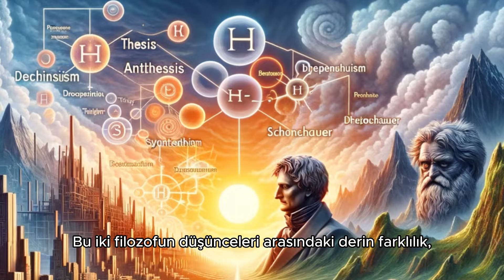Hegel'in Rüyaları ve Schopenhauer'in Kabusları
Bu videoda, Georg Wilhelm Friedrich Hegel ve Arthur Schopenhauer gibi iki felsefi devin dünya tarihine bakış açıları karşılaştırılıyor.

Hegel, tarihi rasyonel bir ilerleme süreci olarak görürken, Schopenhauer bunu sürekli bir acı ve tatminsizlik kaynağı olarak değerlendirir.

 Videomuzda, Hegel'in iyimser evrenselciliği ile Schopenhauer'in köktenci pesimizmi arasındaki derin farkları ele alıyor ve bu düşüncelerin modern dünya üzerindeki etkilerini inceliyoruz.

Felsefenin bu iki zıt kutbu arasındaki diyalog, günümüz toplumsal ve bireysel düşün.

MozartCultures, yeni bilgiler öğrenmenin ve öğretmenin tutkunu olan, sanat ve bilim topluluğudur.

 Topluluk; sanatı, doğa bilimlerini ve sosyal bilimleri güneşin doğup battığı bütün topraklara yayma amacı gütmektedir.

Kanalda felsefe, tarih, psikoloji, çeviri, sinema ve benzeri özgün birçok video içeriği üretilmekte ve takipçilere sunulmaktadır.

İyi seyirler!

Emeği geçenler:

Kurgu ve Animasyon : Alpagut Aykut Tüzemen